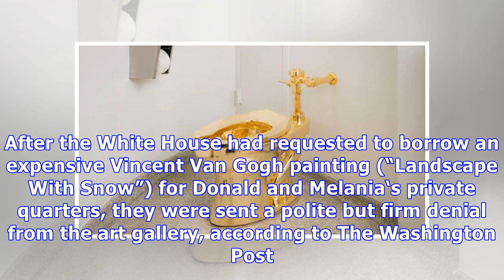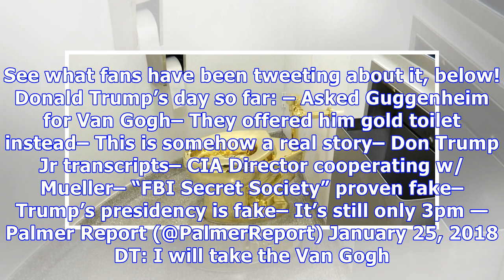Donald Trump Requested A Van Gogh For The White House But He Got This Golden Toilet Instead